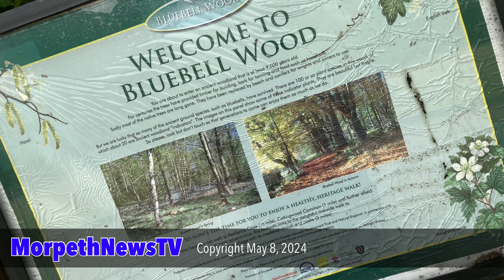A walk in the Bluebell Woods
Join us for a walk in Morpeth’s Bluebell Woods.

The flowers are just reaching their peak and the air is filled with the scent of wild garlic.

From the lay-by on the Pegswood road out of town, take the uphill path next to the signboard.

The route is muddy in some areas.